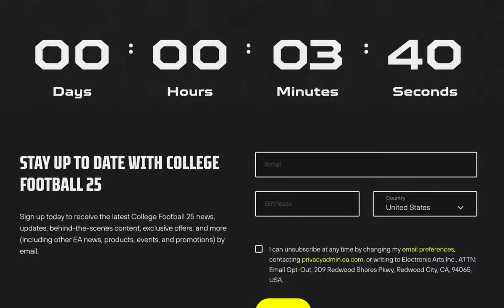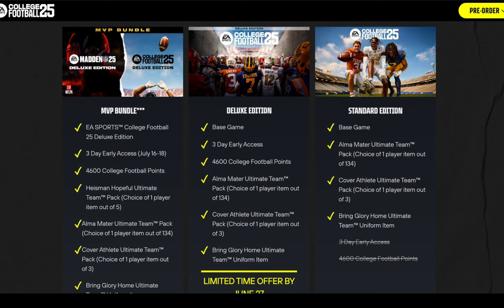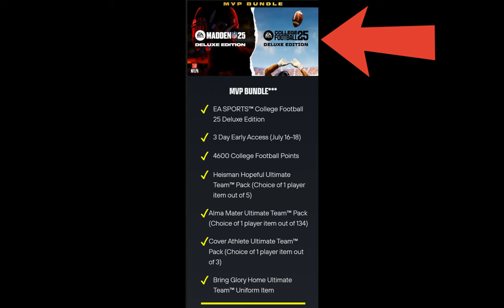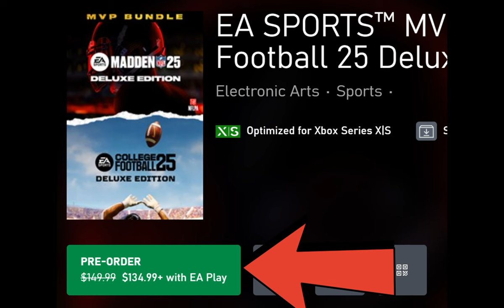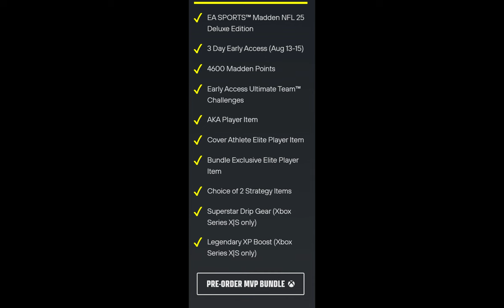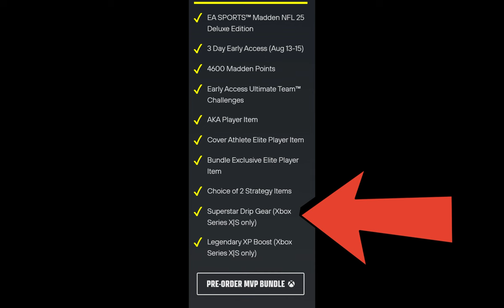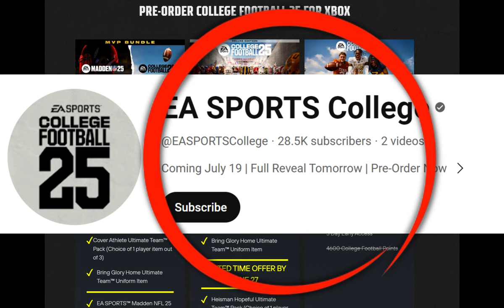EA Sports College Football 25 News! OFFICIAL Release Date, Cover, STANDARD VS DELUXE Edition & More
In this video I go over the latest EA sports college football 25 news, including the cover athlete reveal, release date and different additions from Standard, Deluxe, and heisman additions and more

0:00 Ea Sports College Football News
2:07 Standard Edition
5:03 Deluxe Edition
6:53 MVP Bundle